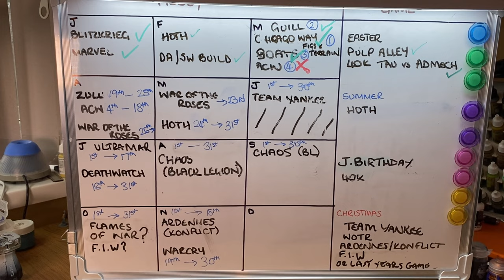Bench Update & Behind the Scenes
In this video we show an update of the projects we are currently working on. We also show the current project plan for this year, of course this is always subject to change.

Entoyment Wargames & Hobby Centre  for all you wargaming and hobby supplies.